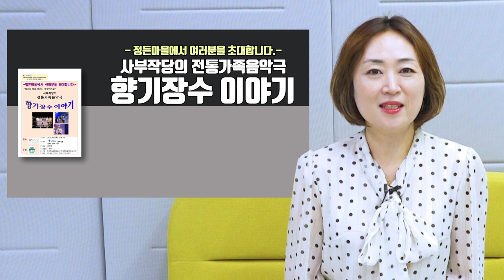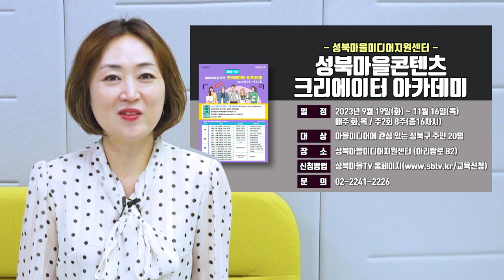[성북마을뉴스 159회] - 가을을 알리는 9월 첫째 주 소식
우리 동네 알곡같은 정보만 골라 전해드리는 간추린 성북마을뉴스
가을을 알리는 9월 첫째 주 소식 전해드립니다.

▶정릉청년모임 일동사_ [우리동네라운딩] 참여자 모집

▶정든마을작은도서관_ 판타지국악가족극 [향기장수 이야기] 공연 진행(9월7일 오후7시)

▶돌곶이생활예술문화센터_ 2023 천하제일 게임대회진행 ( 9월9일 낮12시~5시30분)

▶성북마을미디어지원센터_ 성북마을콘텐츠 크리에이터 아카데미 수강생모집 (9월18일까지)
                                                   신청: 성북마을TV (sbtv.kr)